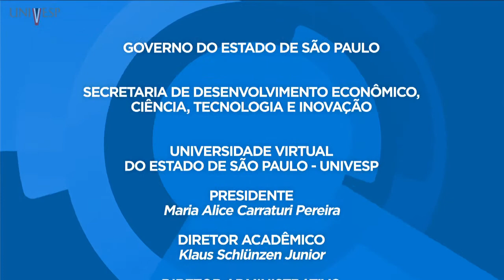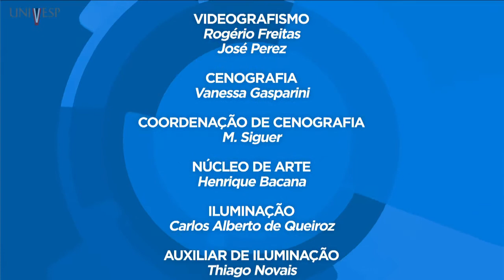Sistemas de Produção – Apresentação da disciplina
Disciplina: Sistemas de Produção - EPP-002
Univesp - Universidade Virtual do Estado de São Paulo
Professor responsável pela disciplina: Marcelo Moretti Fioroni